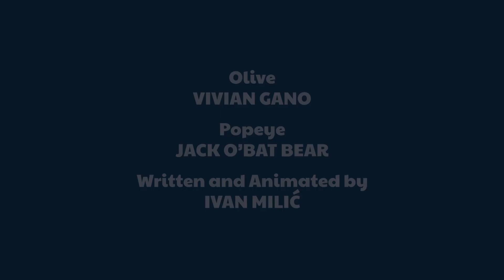Popeye Has Blue Balls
Oh my gorshk!